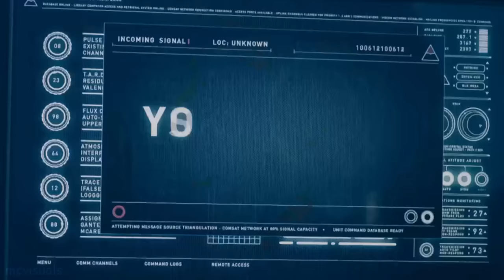missy being iconic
inspired by allonsy.mp4 and spellbooked